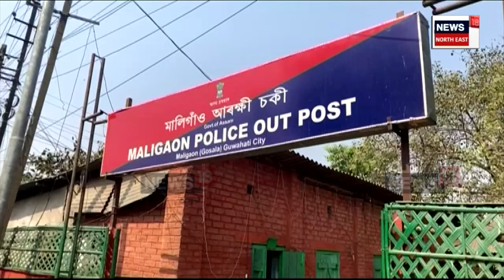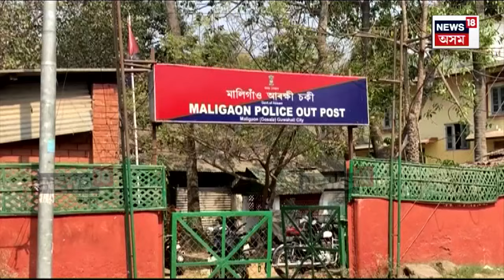Guwahati Crime News : গুৱাহাটীৰ প্ৰাগজ্যোতিষপুৰত চাঞ্চল্যকৰ ঘটনা | N18V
Guwahati Crime News | নৱবিবাহিতা মহিলাৰ মৃতদেহ উদ্ধাৰক লৈ গুৱাহাটীৰ প্ৰাগজ্যোতিষপুৰত চাঞ্চল্য। মহিলাৰ মৃতদেহ উদ্ধাৰ হোৱা সময়ত পলাতক হৈ আছে স্বামী সুনীল শৰ্মা। দুমাহ পূৰ্বে বিবাহ পাশত আৱদ্ধ হোৱা সুনীলেই পত্নীক হত্যা কৰাৰ সন্দেহ স্থানীয় লোকৰ।